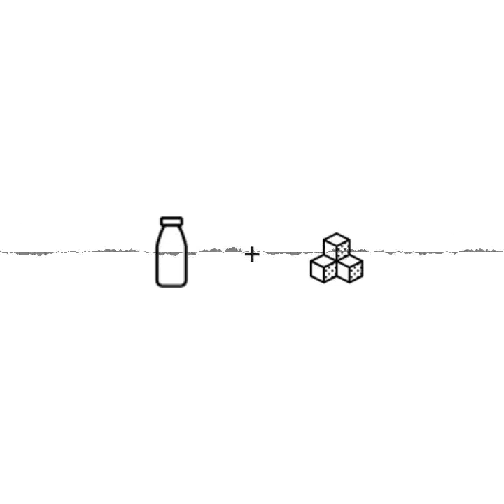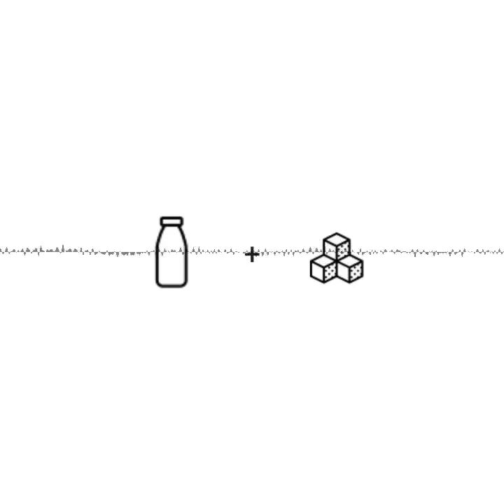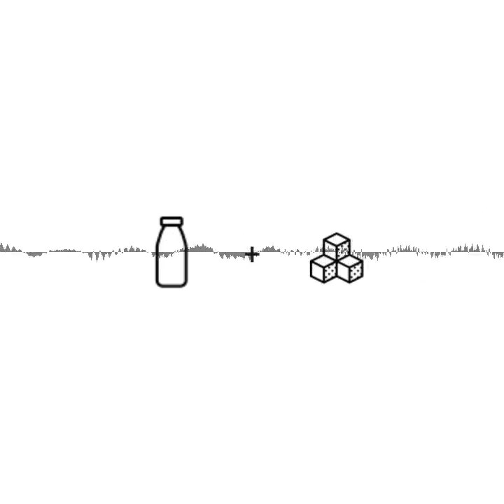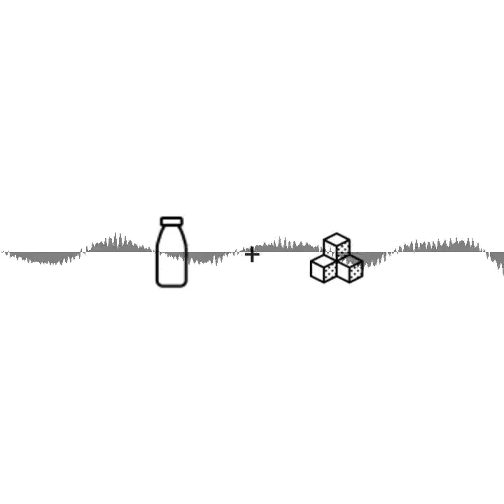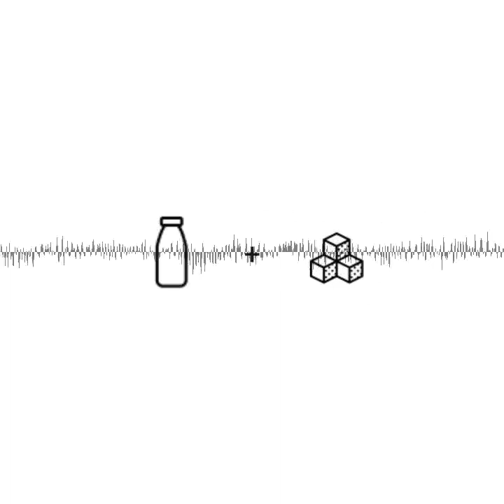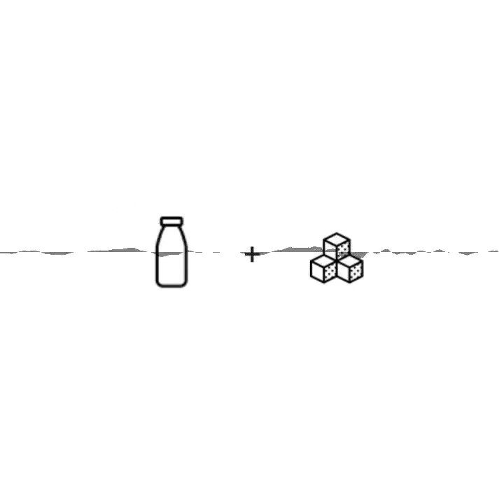Sibylle - Selbstverwirklichung, Gelassenheit oder doch Yoga? - mit Milch und Zucker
Selbstverwirklichung, Gelassenheit oder doch Yoga? - Ist jetzt die Zeit für ein neues Abenteuer?

3:05 Eigentlich möchte ich niemand anderer sein, aber am ehesten meine Großmutter.
7:44 Dienstreisen sind kein Urlaub, aber sie sind etwas anderes als der Alltag.
10:21 Ich neige dazu Fernweh und nicht Heimweh zu haben.
12:01 Man muss immer etwas zurück lassen um wieder hin zu wollen.
16:18 Es gibt mehrere Plätze auf der Welt, wo ich mir vorstellen könnte zu leben.
16:43 Ich sehe schnell einmal eine Herausforderung.
18:09 Ich hoffe, dass ich mich nicht so sehr verändere.
18:24 Für mich ist es selbstverständlich, dass man neugierig ist und über den Tellerrand herausschaut.
19:05 Die Neugierde ist bei uns sicher genetisch bedingt.
22:50 Ich habe mich nie über meine Kinder definiert und sie Kinder sein lassen.
23:20 Ich bin happy, dass jetzt meine Zeit da ist.
29:58 Die letzten Jahre war ich nur angelernt, jetzt will ich es g’scheit machen.
32:10 Ich sehe mich und meine Kinder nicht als Nabel der Welt.
33:18 Dass ich mutig bin, wurde mir schon öfter gesagt.
35:20 Ich bin in einer Generation groß geworden, wo das stark eingeprägt wurde „Du bist eine Frau, die machen die Berufe“.
39:17 Man wird von Kind zu Kind gelassener.
41:09 Ich habe nie ein Erziehungsbuch gelesen. Jedes Kind hat seine eigene Persönlichkeit.
42:02 Ich habe es immer vermieden meine Kinder miteinander zu vergleichen.
43:54 Ich habe nicht das Gefühl gehabt zu kurz zu kommen.
44:08 Ich habe immer gewusst, meine Zeit kommt noch.
45:06 Man will seinen Kindern immer das Optimum bieten, was aber nicht heißt „Heute Pony, morgen was weiß ich was“
47:25 Das nächste Ziel ist ein Strandkorb an der Ostsee.